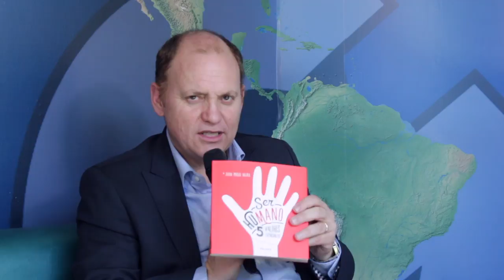Ser Humano: Cinco Valores Esenciales - [Negocios en Tm] ®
El empresario y coach Internacional Juan Carlos Yepes (@juancarlosy) conversó con Juan Pablo Neira, Conferencista y Escritor,  sobre su nuevo libro, Ser Humano: Cinco Valores Esenciales, una reflexión en la palma de la mano.